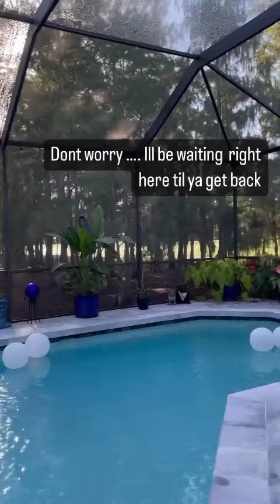Dog asking treats from mom